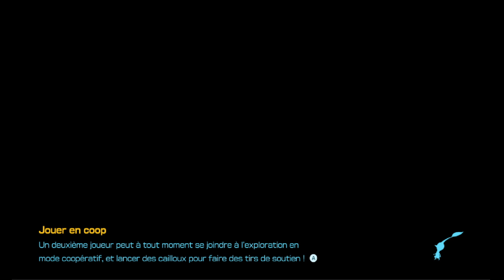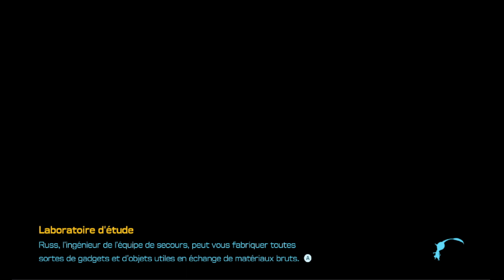Pikmin 4 - #2 - Cette planète est remplie de naufragés ! - Let's Play 100% FR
Je fais des live sur Twitch donc n'hésitez pas à regarder !

Suite à un atterrissage en catastrophe sur une planète aussi mystérieuse qu'éloignée, un groupe de voyageurs de l’espace attend désespérément l’arrivée des secours. Saurez-vous être à la hauteur pour cette mission ? Suivez la trace de leurs signaux de détresse et aventurez-vous sur une planète inconnue peuplée d'étranges créatures.

Heureusement, certaines d’entre elles sont amicales ! Rencontrez les Pikmin : ces vaillantes créatures sont peut-être petites par la taille, mais leur nombre fait leur force. Faites-les pousser, rassemblez-les et guidez-les pour relever toutes sortes de défis.

Explorez votre environnement, partez à la chasse au trésor dans de vastes zones ouvertes, affrontez des créatures sauvages, résolvez des énigmes et portez secours aux voyageurs perdus.